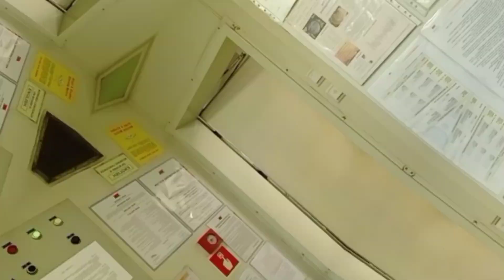Seaman nag-ayaw Dahil sa kalat Area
wag mag ayaw sa Trabaho.. kailangan magtulongang